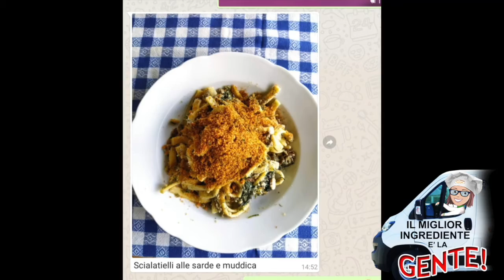Il miglior ingrediente è la gente!25maggio